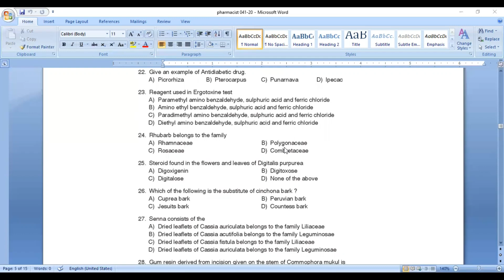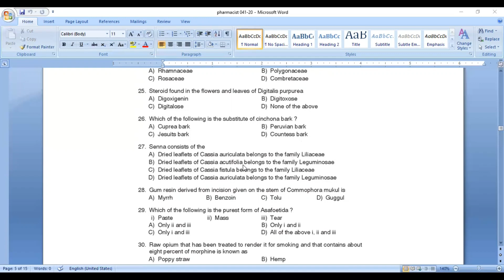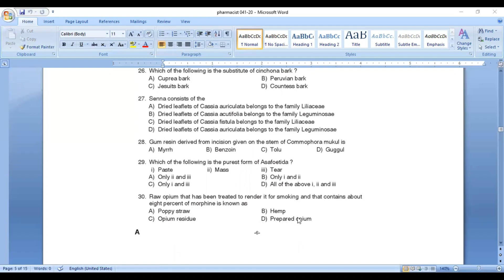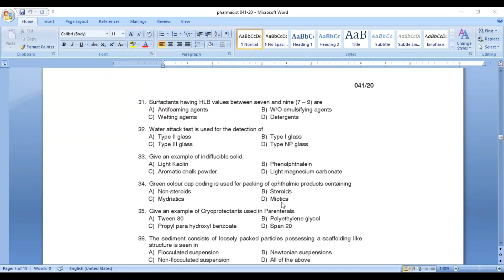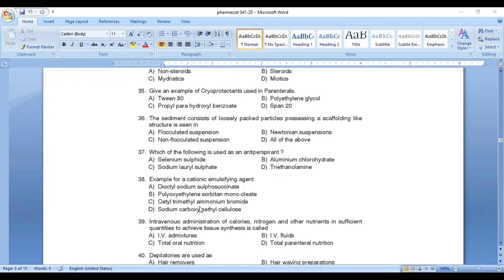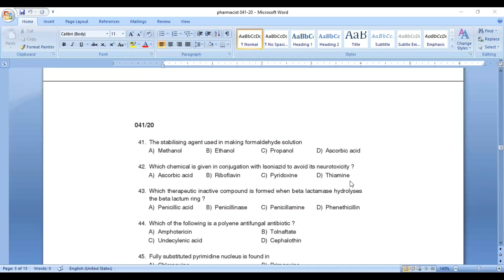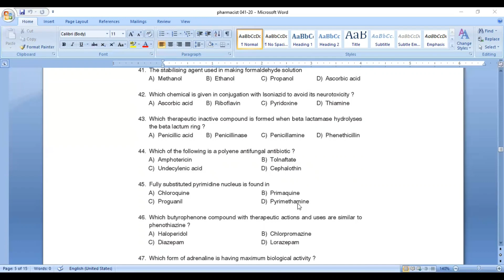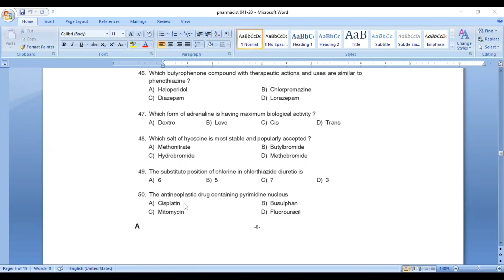KERALA PHARMACIST GRADE II PREVIOUS QUESTIONS/21-50/SRUTHIS PHARMA WORLD/SRUTHIPRABHA